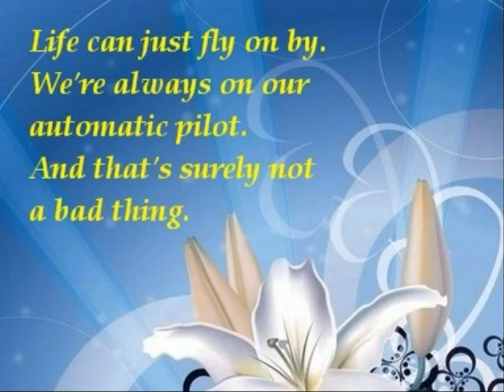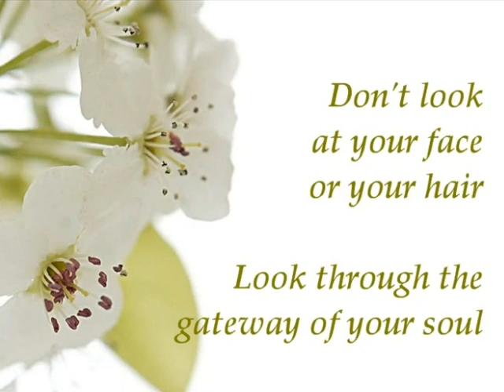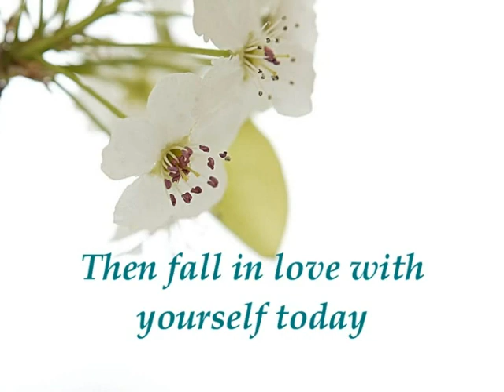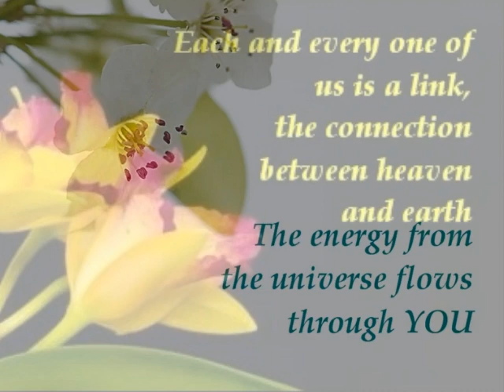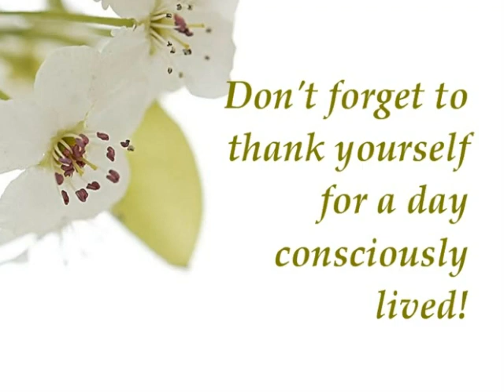Today is the most important day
Each and every day we have new chances and possibilities to learn more about who we are